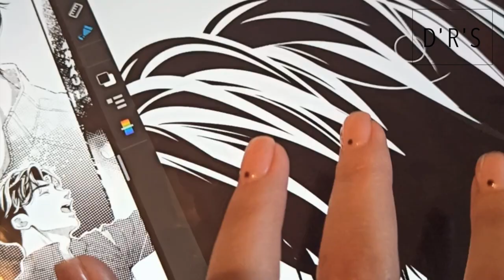🎨Artists paint MangaDRS!👍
👀Take a look how our 🎨artists paint MangaDRS!👍 The speedpaint video shows the “line” stage of work of our mangaka…

☝️At this stage of tracing ✍️pencil drawings and working on contours and fills, artists work in digital format on tablets in professional art programs.

Here it is very important to maintain a balance and emphasize the aesthetics of the drawing. Therefore, the main task is to improve the drawing and make it more interesting with a beautiful live line.👌

📣P.S. This video is sounded with the new version of our Daididau soundtrack!🎼 Wait for the announcement of ringtones based on soundtrack - soon on our